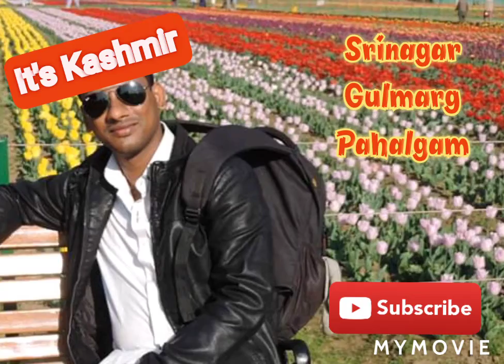Kashmir- Jannat hai toh yaha hi hai!!!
Srinagar
Gulmarg
Pahalgam